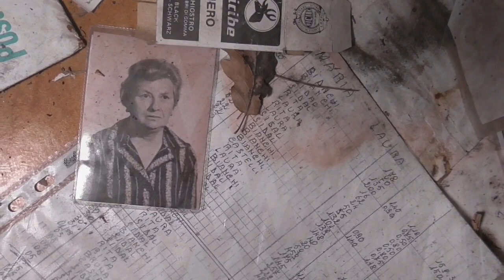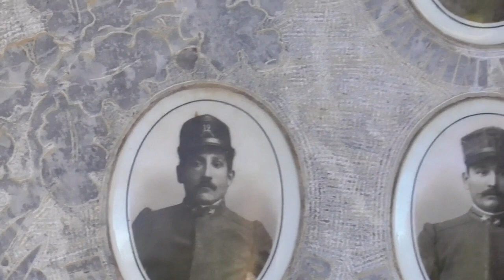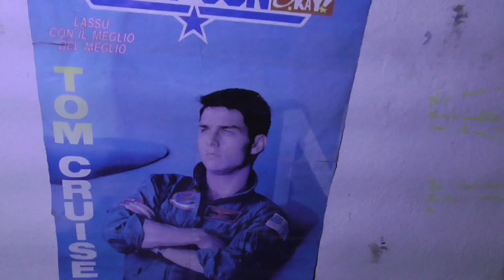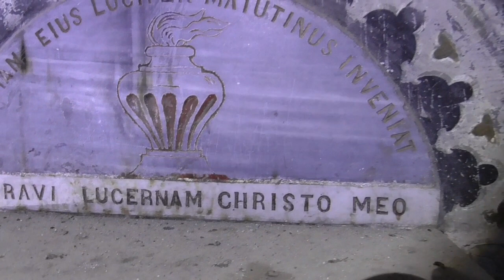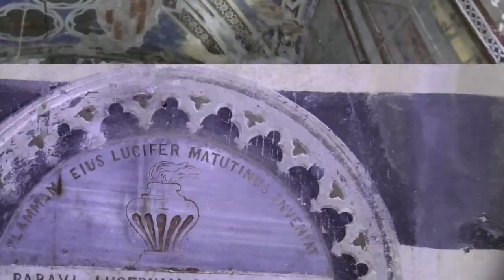urbex italia: l'antica chiesa dei papi abbandonata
una chiesa diversa da tutte le chiese che conosciamo. tanti colori e tante immagini sacre ancora.ben conservati. abbandonata dal 1998,ormai quasi completamente distrutta
 realizzazione del Disclaimer legale Per la realizzazione di questo video, NON è stata infranta la legge 614 CP,in quanto il luogo NON è abitato,adibito ad attività ed utilizzato. Non è stata effettuata violenza su beni o cose per la realizzazione del suddetto filmato filmato